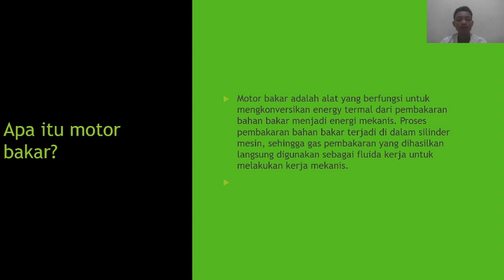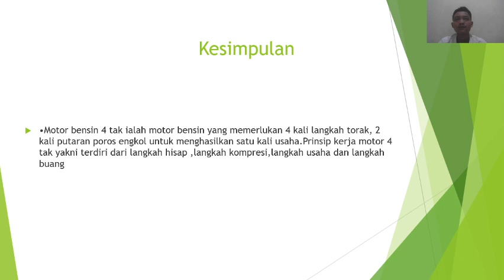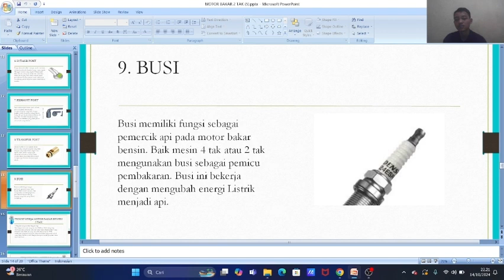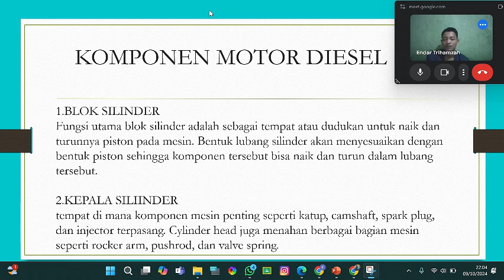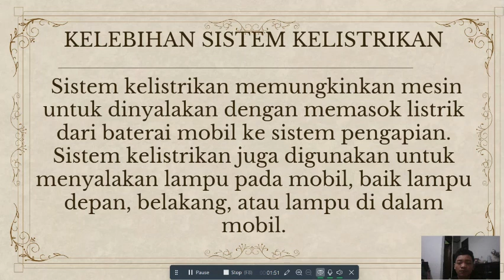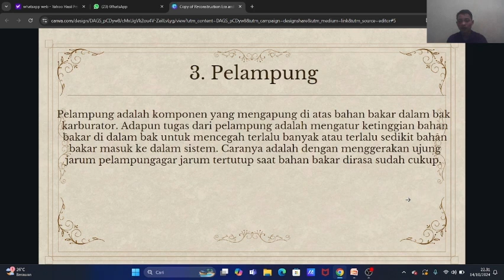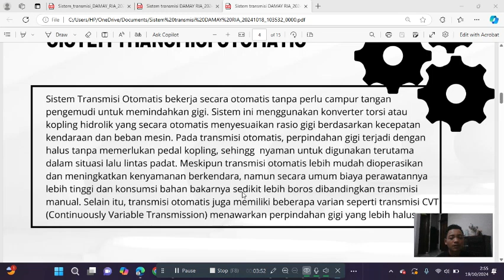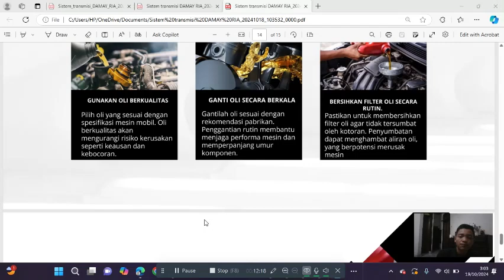Tugas Besar Motor Bakar Dan Traktor Pertanian | DAMAY RIA PRATAMA_2354071004